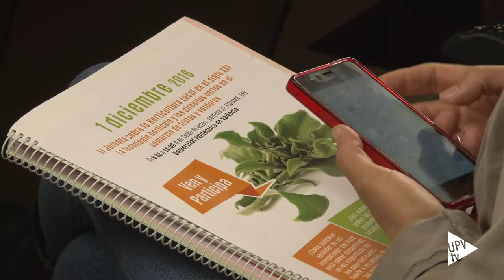Tecnologia hortícola i circuits curts - Noticia @UPVTV, 01-12-2016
Ajudar a potenciar la cultura “de l’hort al plat” és l’objectiu de la segona jornada organitzada per l’Aula de Comunicació en Horticultura de la Universitat Politècnica de València i titulada “La tecnologia hortícola i els circuits curts en el comerç de fruites i verdures.

Actualment, Espanya i, concretament la Comunitat valenciana, és líder en la comercialització de fruites i verdures a Europa. Des de l’aula es creu que també ho pot ser amb tecnologies de producció i de comercialització orientades a crear valor en el territori.

L’Aula de Comercialització en Horticultura està formada per la UPV i SPE 3, empresa de dedicada a la comunicació entre les professions relacionades amb les fruites, hortalisses, plantes de viver i flors. L’anomenada industria hortícola.

En la jornada, celebrada a l’Escola Tècnica Superior d’Enginyeria Agronòmica i del Medi Natural, s’ha parlat de gastronomia, evolució dels hàbits alimentaria, la quarta gama de fruita i del concepte de fàbrica d’aliments al de l’obrador.

Per acabar, s’han lliurat els premis atorgats per l’Aula de Comunicació en Horticultura als treballs de fi de grau i de màster.